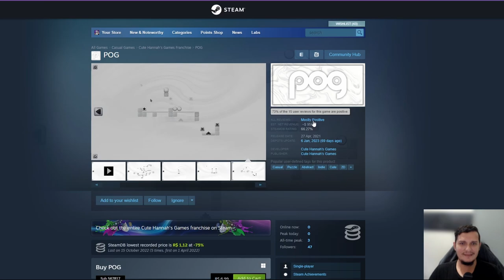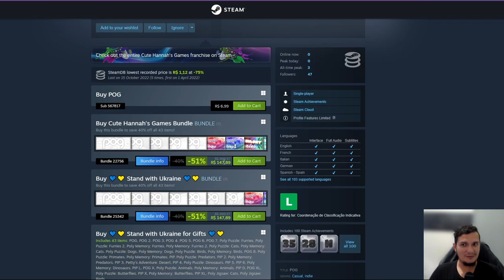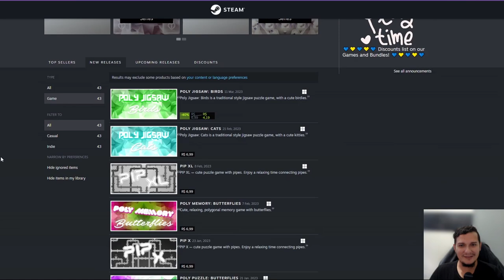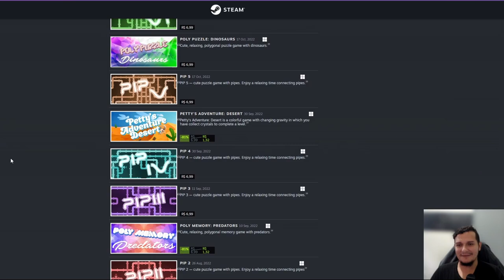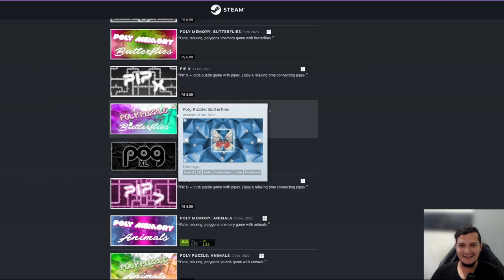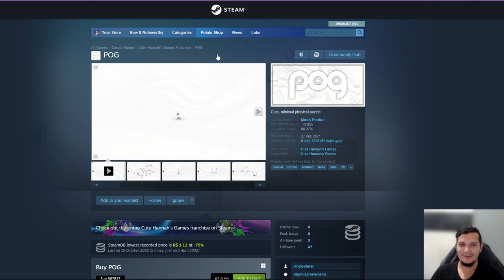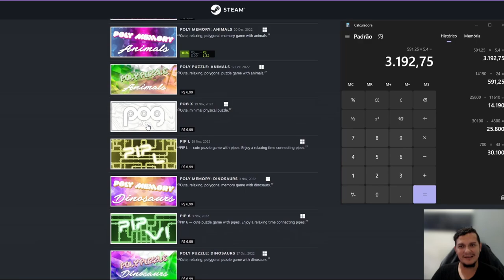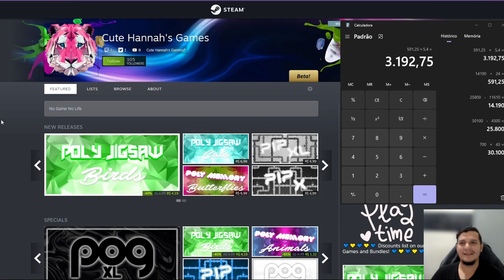ELA CRIOU 43 GAMES! COMO???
Bem-vindo ao canal! Hoje irei falar da incrível coleção de jogos de puzzles criados por uma desenvolvedora talentosa, que em apenas 2 anos conseguiu criar nada menos que 43 jogos na Steam!

Alguns jogos oferecem uma experiência mais relaxante, enquanto outros vão testar sua habilidade de concentração.

Espero que curta o vídeo e não se esqueça de se inscreverno canal! Tmj!

Fatos rápidos:
- Nome: Saulo Rosart
- Onde estou: RJ
- Desenvolvendo no momento:
- Engine: Construct 3 e Unity
- Software de arte e animação: Photoshop CC e Procreate
- Software de sound effect: Bfxr e Audacity

- PC: Intel i3-12100F 3.30 GHz,  Asus H610M-E D4, 16gb Ram DDR4, GTX 1660 Super, SSD M.2 500Gb, HD SATA 1Tb e Wacom Tablet Intous Small.